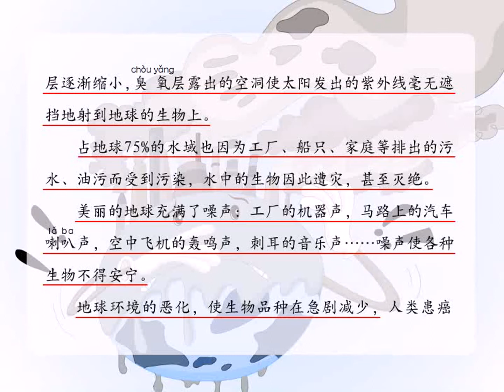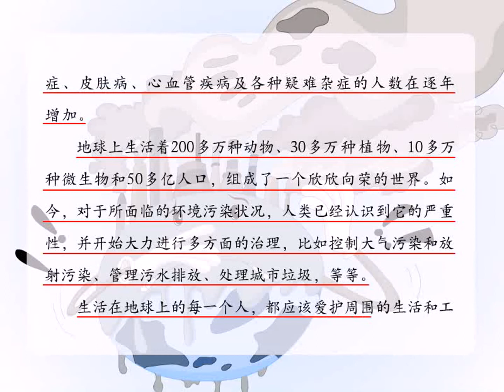第12册 第10课 生命的家园（阅读）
中国暨南大学华文学院 《中文》第十二册